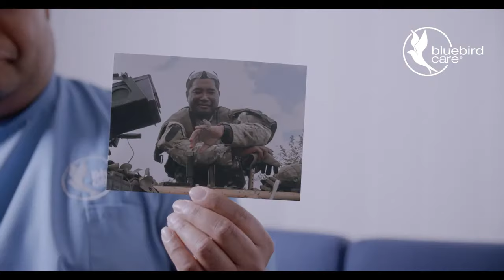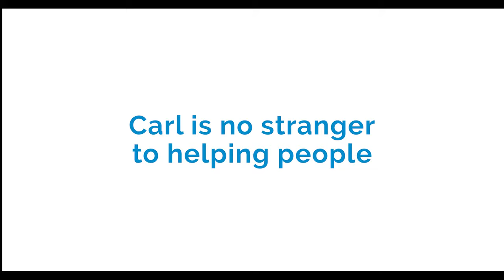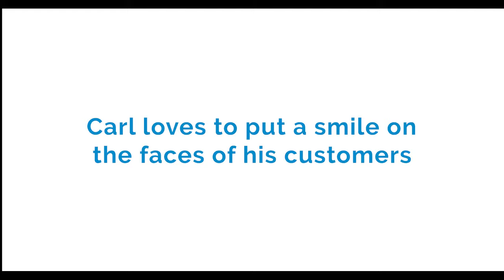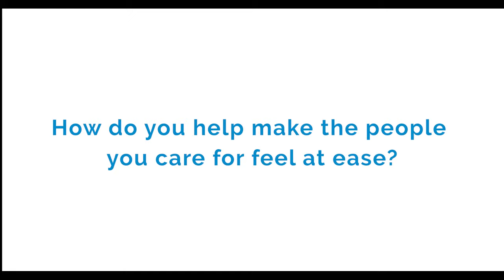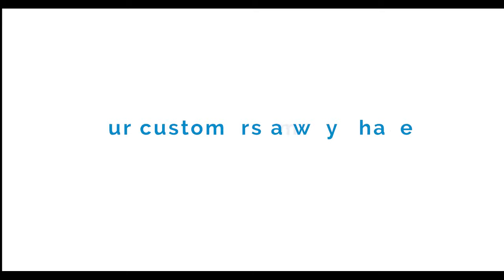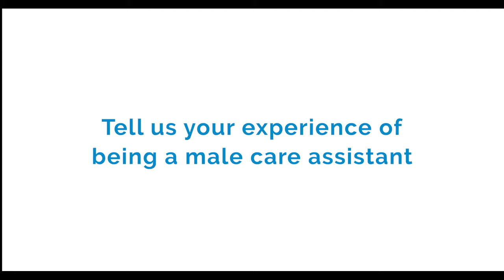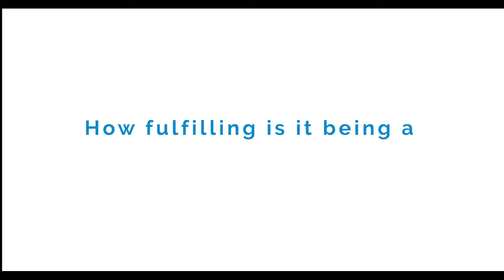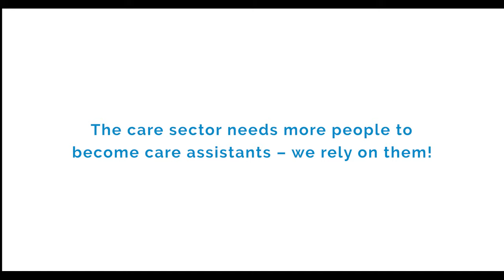Carl's Story - Full Version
Care Assistant Carl from Bluebird Care Winchester, Eastleigh & Romsey talks about his experience of becoming a Care Assistant